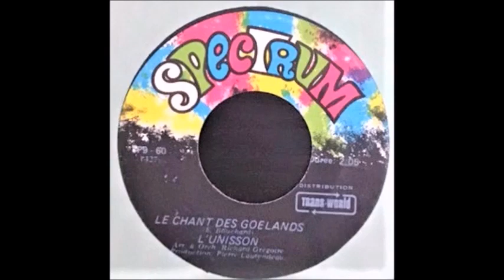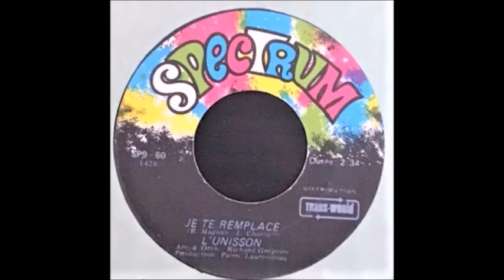L'Unisson – Le Chant Des Goélands / Je Te Remplace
Spectrum 1971.